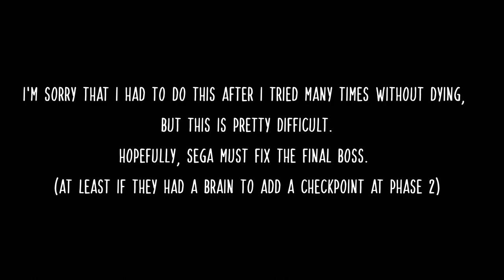Sonic Superstars-Trip's Story (Part 2) (PC)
Welcome to Sonic Superstars (Complete Walkthrough)
Complete with 100% with All Chaos Emeralds & Medals.
Motherboard: ASUSTeK COMPUTER INC. PRIME H310M-K R2.0 (LGA1151)
GPU: Nvidia Geforce GTX 1050 Ti 4GB Gigabyte
CPU: Intel Core i5 9400F @ 2.90GHz
RAM: 8GB

Spoiler-free Synopsis: The story takes place on the Northstar Islands, an uncharted, wondrous archipelago known for their giant fauna. The notorious Dr. Eggman comes to these islands to turn these massive animals into Badniks and steal the Chaos Emeralds to conquer the world. To aid him in his operations, he hires the mischievous mercenary Fang the Hunter. At one point, Fang comes across a native of the archipelago, Trip, an armored, mysterious girl who is enlisted by the villains to protect and guide them in the islands' hostile environment. Having learned of Eggman's actions, Sonic, Tails, Knuckles and Amy join forces and travel to the Northstar Islands to take the villain down.